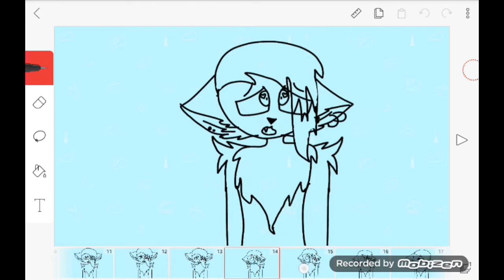Don't Go - meme // read description!(OLD)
Hi I'm Lila. I'm sorry again for deleting my channel. I'll be posting the animations often since I have now more time to do this. My brother will be helping me with this.

Thx for understanding my situation.